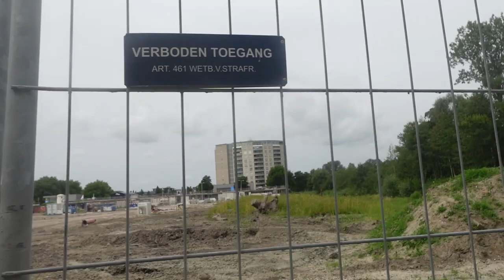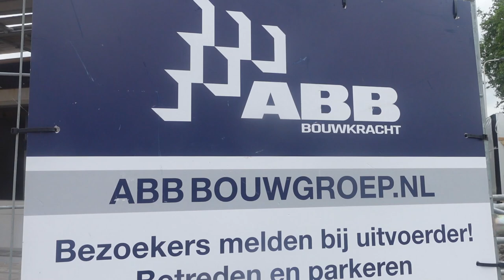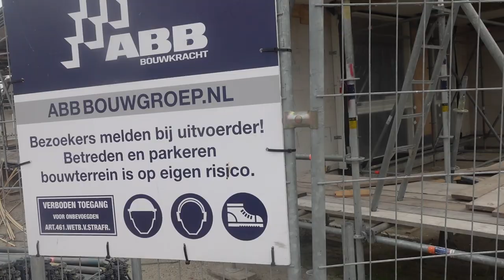VLOG #1300 TERUG IN HET STERRENKWARTIER!! HOE LIGT HET ER NU BIJ??